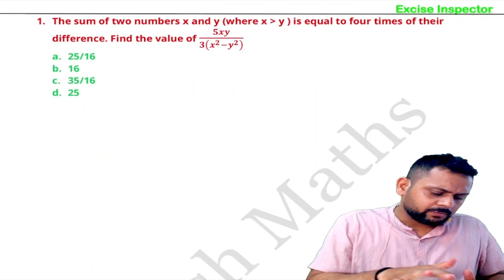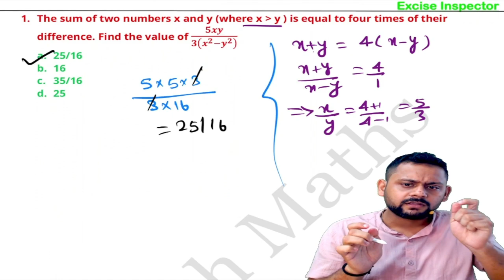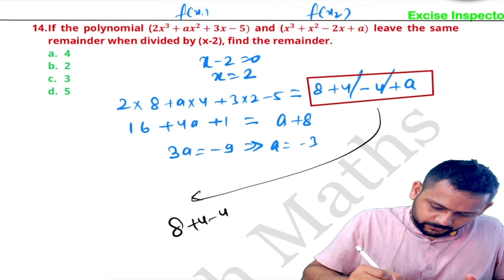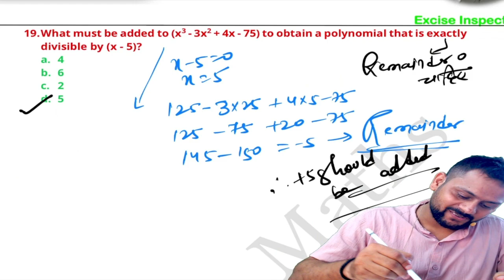CPO 2024 MATHS SOLUTION OF ALL 9 SHIFT - ALGEBRA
IN THIS VIDEO YOU WILL GET SOLUTION OF ALGEBRA OF ALL 9 SHIFTS (27 JUNE , 28 JUNE AND 29 JUNE )
I Hey , I am Nitesh Pandey ssc cgl qualified, Currently i am working as an Excise Inspector.
I am here to guide you as a mentor or brother.
I have been teaching maths since 2015 , so  i have quite experience to upgrade your maths.